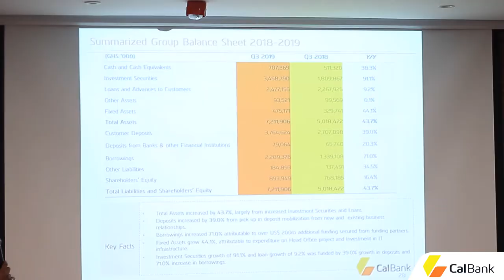CalBank 2019 Facts Behind the Figures Trailer